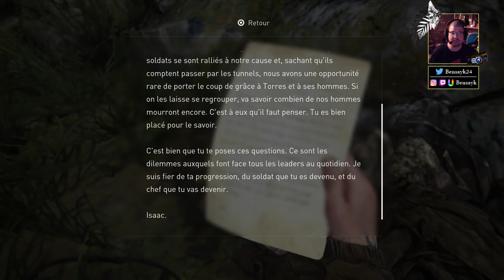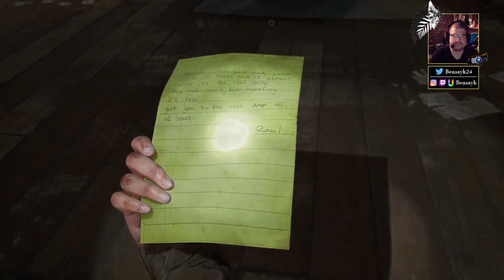THE LAST OF US PART II - EP.5 : UN DÉBUT DE VENGEANCE